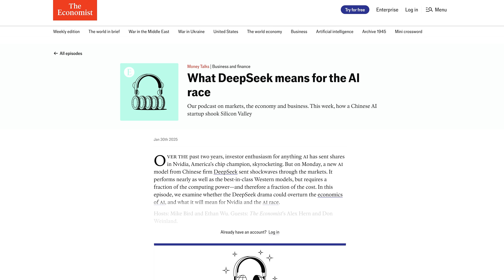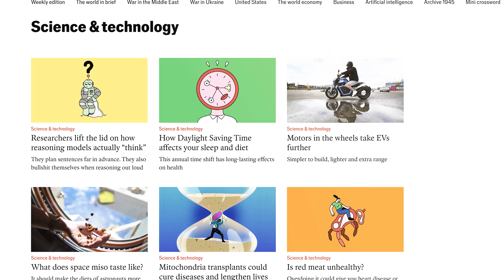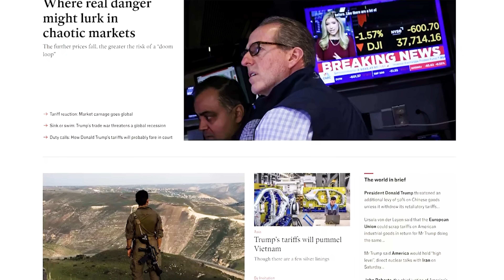The Laws of Physics Don't Actually Govern Anything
SUPPORT:
- Become a YouTube Member (Early Access Videos):

Guests do not pay to appear. Theories of Everything receives revenue solely from viewer donations, platform ads, and clearly labelled sponsors; no guest or associated entity has ever given compensation, directly or through intermediaries.